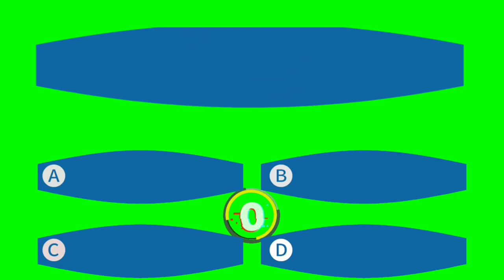kbc green screen effects | kbc song green screen template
green screen effects | gk quiz green screen effects | green screen template for study video
kbc theme song with green screen template |kbc becground theme song for gk quiz template | green screen template || no copyright ||Digital AK